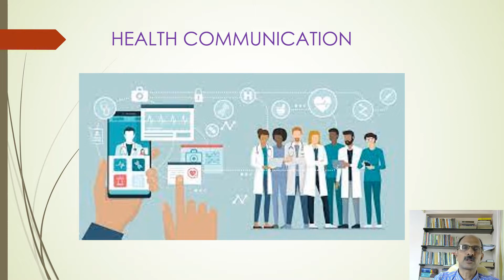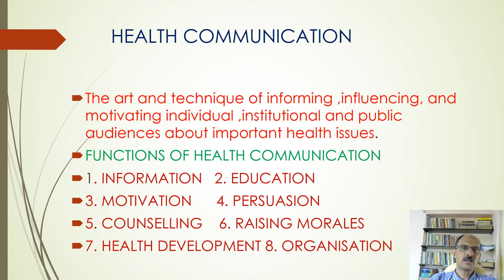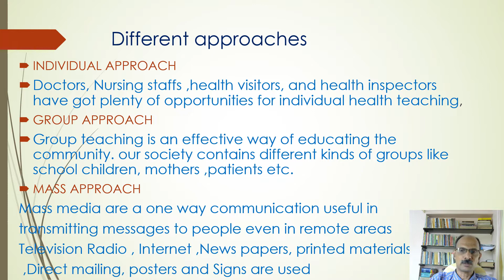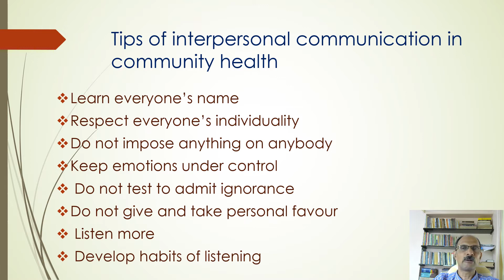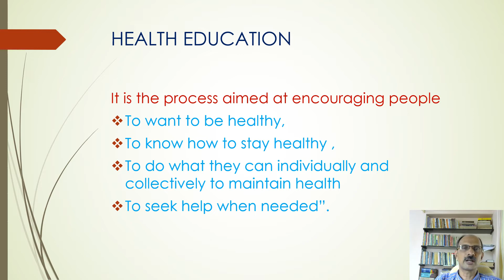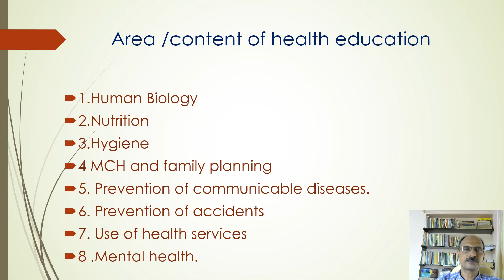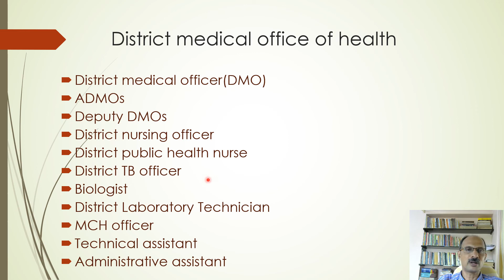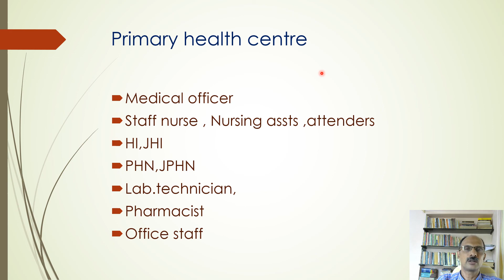HEALTH COMMUNICATION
Sub topic of public health